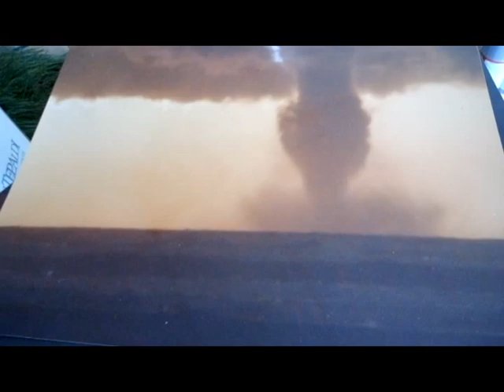Come costruire un Centro Tavola Fai Da Te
La cena è importante e ci vuole un bel centro tavola, che deve essere bello ma costare poco o nulla? Come non chiedere aiuto alla professoressa Annarosa Lisi.  Ecco a voi un facile esempio, naturale, fatto con materiali di riciclo di centro tavola.